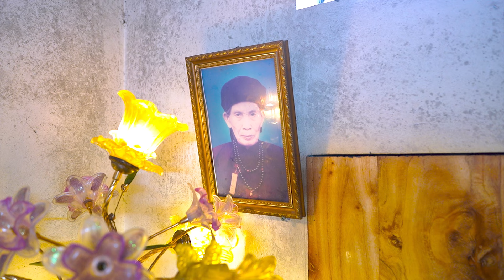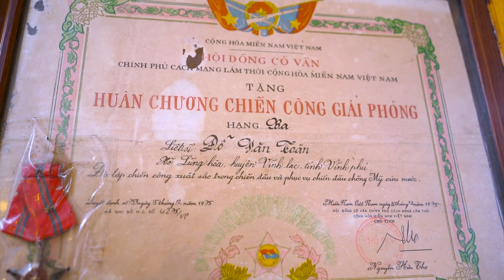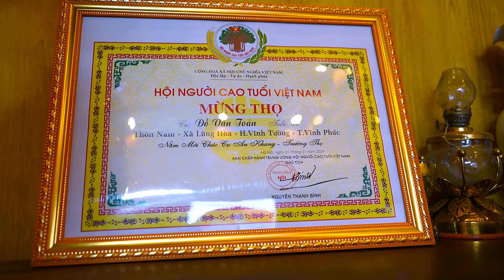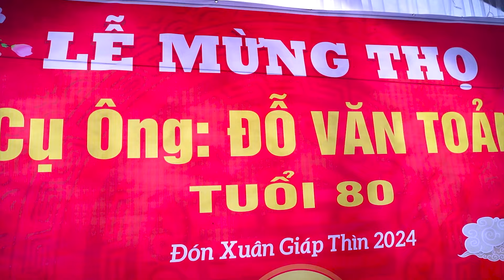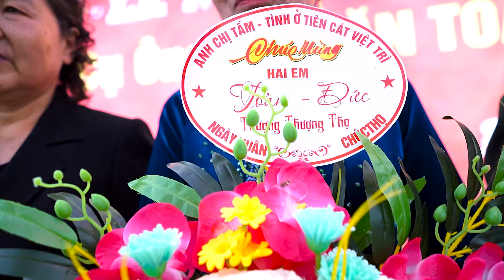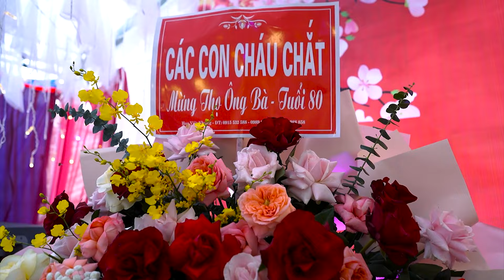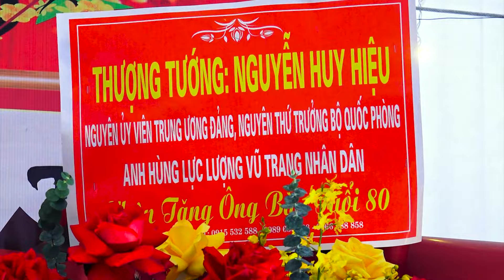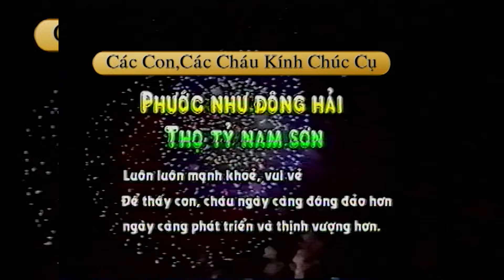Lễ Mừng Thọ Cụ Đỗ Văn Toản - Đăng Thọ 80 Xuân